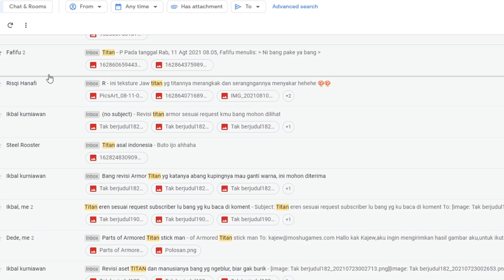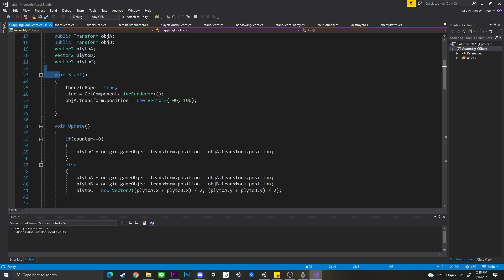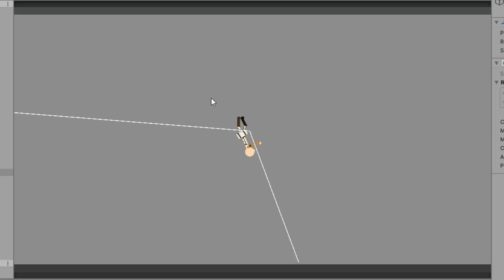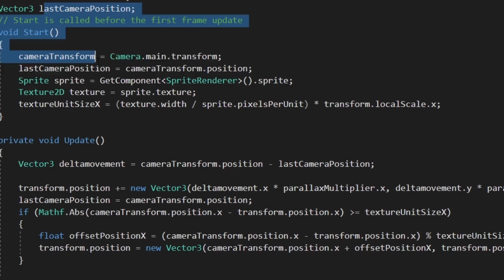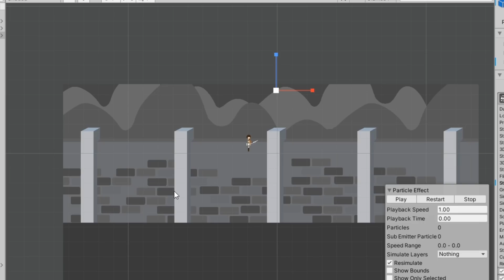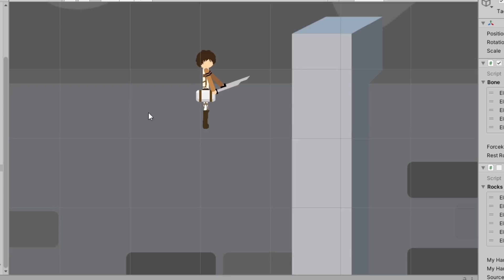gw bikin game AOT lagi dengan TITAN SHIFTER! || ATTACK THE TITANS #1 || game developer Indonesia